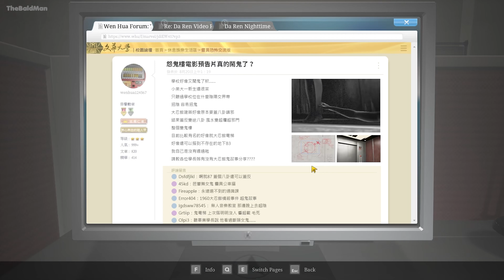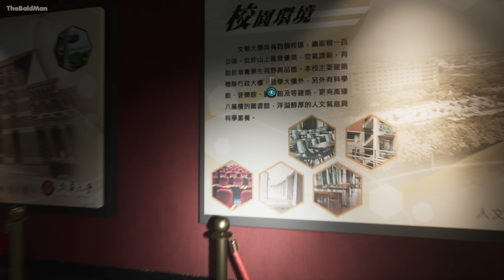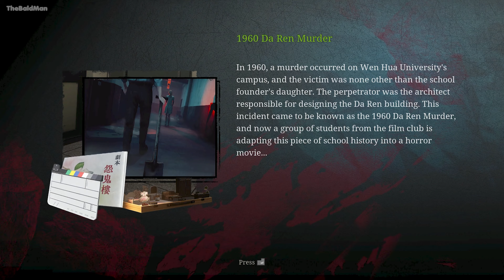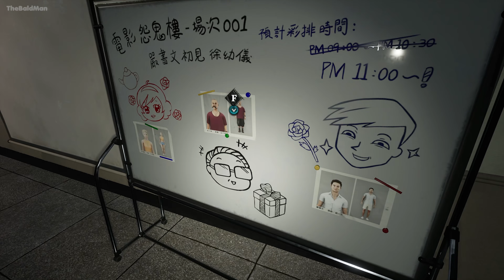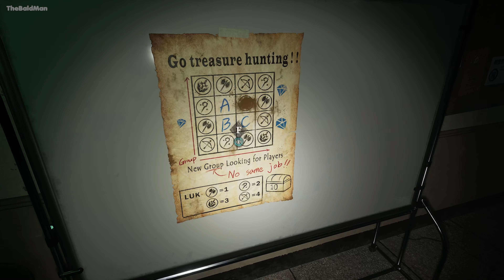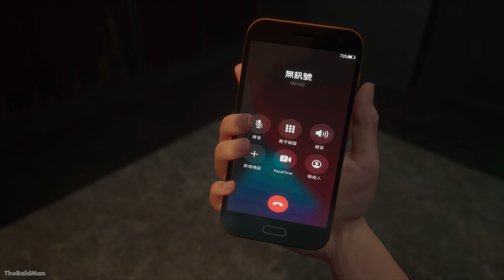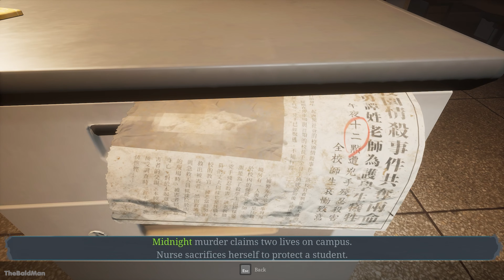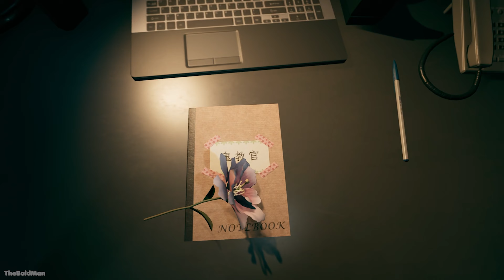The Bridge Curse 2: The Extrication Gameplay Walkthrough FULL GAME (4K Ultra HD) - No Commentary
Try to escape with your life in a first-person survival horror adventure. Play through the eyes of four distinct characters as you evade and confront terrifying ghosts, unravel mind-bending puzzles, and unearth a sinister conspiracy…

　　　 　　／›　　フ
　　　 　　| 　_　 _ l
　 　　 　／` ミ＿xノ
　　　 /　 ヽ　　 ﾉ
　| (￣ヽ＿_ヽ_)__)
　＼二つ

~ DIFFICULTY ~                                                                      ~ GRAPHICS ~
🔲 Easy                                                                                    🔲 Bad
☑️ Normal                                                                               🔲 Meh
🔲 Hard                                                                                    🔲 Decent
🔲 Dark Souls                                                                         ☑️Good
                                                                                                   🔲 Beautiful
                                                                                                   🔲 Masterpiece
~ MUSIC ~
🔲 Bad                                                                              ~ STORY ~
                                                                                        ☑️ Well written
                                                                                        🔲 Epic story

~ PRICE ~                                                                            ~ REQUIREMENTS ~
🔲 Free                                                                                  🔲 You can run it on a microwave
🔲 Underpriced                                                                    🔲 Average
🔲 Overpriced
🔲 Complete waste of money
                                                                                                 ~ FUN ~
🔲 No ending

🔲Definitely
🔲Infinitely replayable